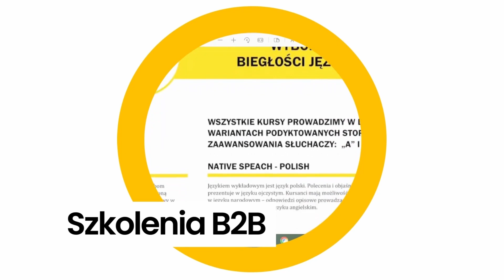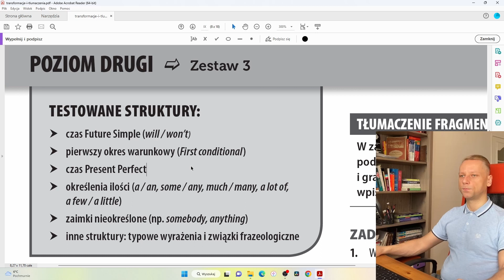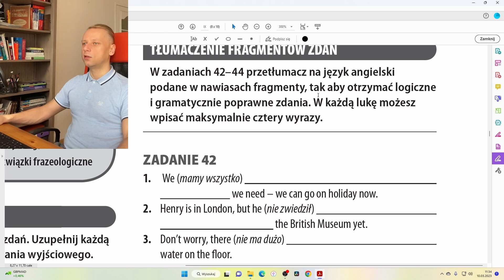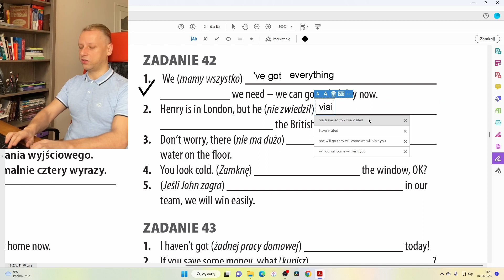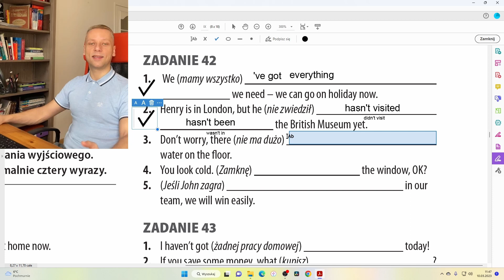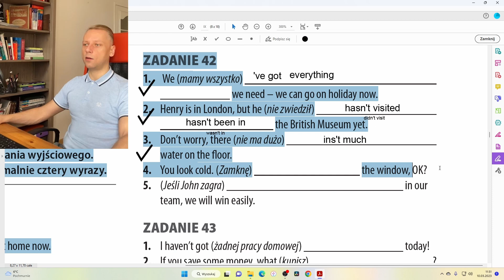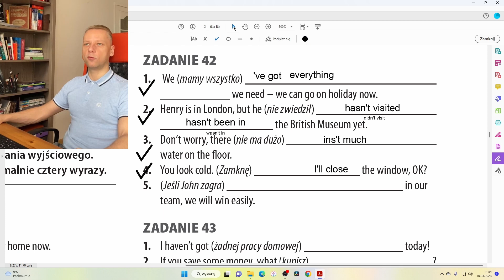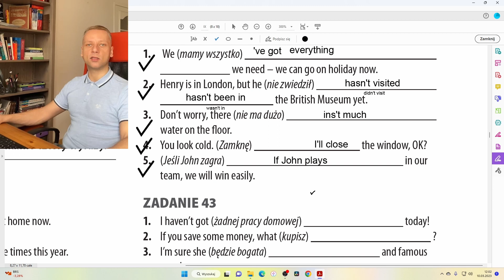Jak nauczyć się 100 rodzajów transformacjI ANGIELSKI-ANGIELSKI i ANGIELSKI-POLSKI? || AYE EX42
Daj sobie szansę na rozwój i naukę w nowoczesny sposób! Kliknij powyższy link i zacznij swoją edukacyjną podróż już dziś. 🚀📖

Zanurz się w fascynujący świat nauki z pomocą sztucznej inteligencji! 🤖📚 Od dziś masz szansę odkryć niesamowite zasoby edukacyjne na naszej nowej platformie. 🚀

Na tej unikalnej stronie internetowej czekają na Ciebie darmowe materiały dydaktyczne, interaktywne lekcje i wiele więcej! 🌐💡 Niezależnie od tego, czy jesteś uczniem, nauczycielem, czy po prostu pasjonatem nauki, znajdziesz tu coś dla siebie.

🌐📚 Wolisz klasyczne rozwiązania?
💪🎓Nigdy nie przestawaj się rozwijać!

Rozwijaj swoje umiejętności językowe w sposób skuteczny i przyjemny!  Dzięki moim zindywidualizowanym lekcjom online z wykorzystaniem Metody Bezpośredniej Audiolingwalnej, ucz się angielskiego w komunikatywny sposób od pierwszej chwili. 🗣️💬

🎓 Skarbnica Wiedzy dla Dydaktyków, Nauczycieli i Profesjonalistów! 📚

Dołącz do naszej aktywnej społeczności na Facebooku, gdzie dzielimy się wiedzą, doświadczeniem i korzystnymi ofertami. 📘👩‍🏫  Odkryj nieograniczone źródło inspiracji i wsparcia dla swojej kariery edukacyjnej! 🌐💡To miejsce, gdzie nauczyciele, dydaktycy i profesjonaliści znajdą cenne porady, materiały dydaktyczne i ekskluzywne kody zniżkowe. 🏫✨
!!! UWAGA !! SPOILER !!!

Zobacz jaki DARMOWY dokument znalazłem w sieci. Dołącz do grupy na facebooku po więcej takich fajnych dokumentów. A teraz Twoje rozwiązanie:

ZADANIE 42
1. have (got) everything
2. hasn’t visited / been to
3. isn’t much
4. I’ll close
5. If John plays

Zobacz jak w prosty sposób tłumaczę jak rozwiązać wszyskie ćwiczenia i spróbuj naśladować mnie lub zrób coś jeszcze lepszego. Pobeirz sobie ten dokument, dydrukuj i wypełniaj razem ze mną. Pokażę Ci jak rozwiązać wszystkie zadania i gwarantuję, że jeśli dotrwasz do końca Twój angielski poprawi się, i będziesz w stanie rozumieć więcej i pojąć więcej prostych zależności.

BULLETPROOF ENGLISH:
UCZYMY SIĘ MÓWIĆ PO ANGIELSKU W STOPNIU PODSTAWOWYM: